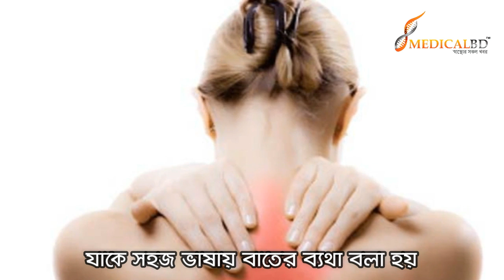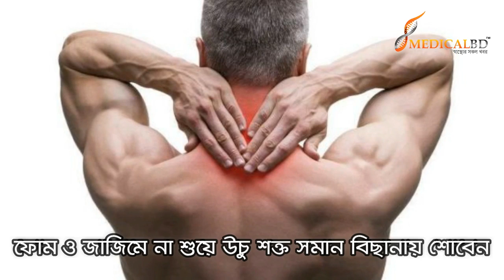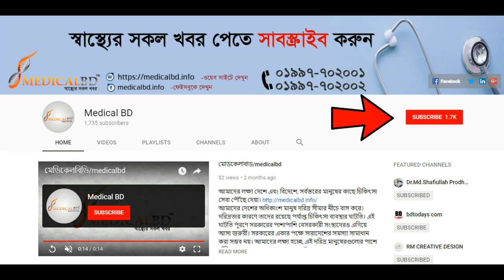বাত ব্যথা কি এবং এর প্রতিকার।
বাত ব্যথা কি এবং এর প্রতিকার। সাহায্য ও পরামর্শ : ০৯ ৬৬৬ ৭৭ ৪৪ ১১